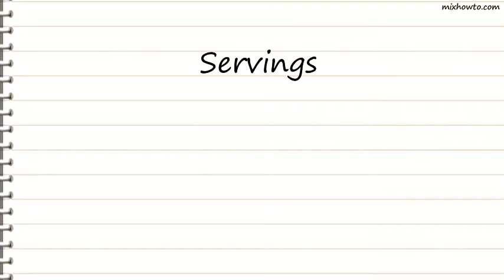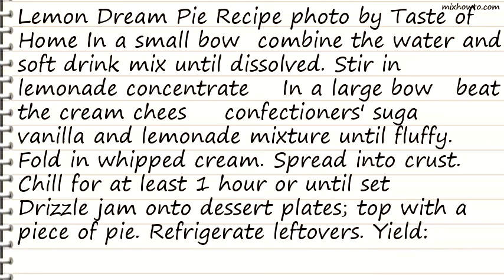Recipe Lemon Dream Pie Recipe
INGREDIENTS:
-1 tablespoon water
●1 envelope unsweetened lemonade soft drink mix
●1 tablespoon thawed lemonade concentrate
●2 packages (3 ounces each ) cream cheese, softened
●1-1/2 cups heavy whipping cream, whipped
●1 graham cracker crust (9 inches)
●2 tablespoons seedless raspberry jam, warmed